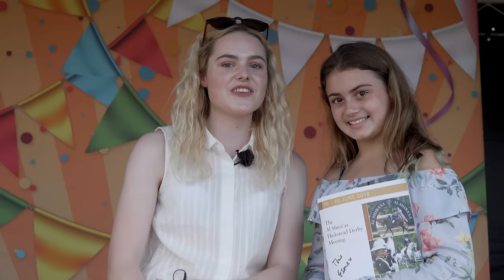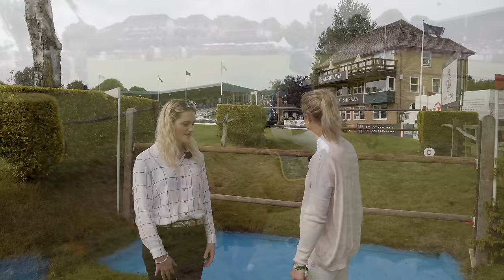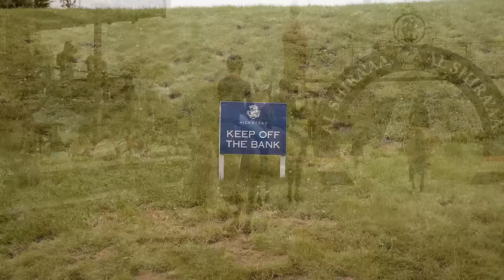Hickstead Al Shira'aa Derby 2019 | Show Vlog | This Esme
I am also going to be at Hickstead for the FEI Nations cup next month 26th and 28th July 2019 with Mickey for a Mickey Meet up!

Thank you so much to Hickstead and the Bunn Faminky for inviting me, I had an incredible time!

Animals
(Sometimes our guineapigs are featured too)

This Esme
LEWES
ENGLAND
BN7 9LU